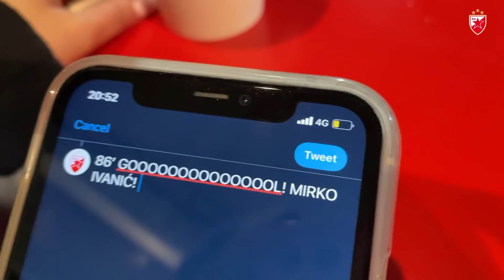NAGRAĐUJEMO ZVEZDINE ČLANOVE | ISPUNILI SMO TEODORI ROĐENDANSKU ŽELJU